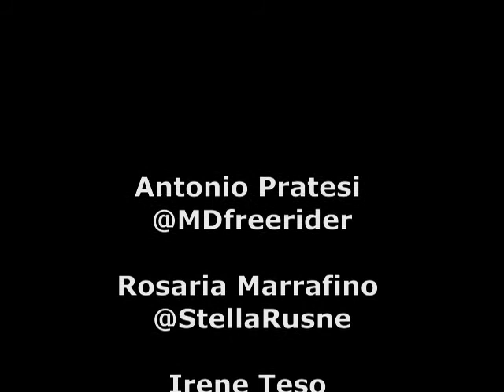Master comunicazione scienze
Un video testimonial prodotto dagli studenti del Master in comunicazione delle scienze dell' università di Padova